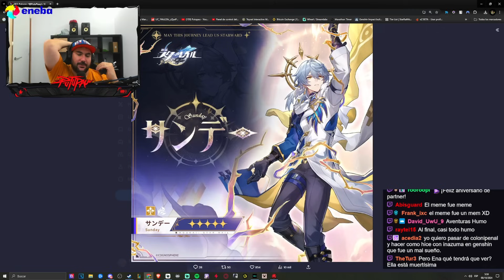HABLAMOS DE SUNDAY, ¿HACEN FALTA VILLANOS en HONKAI STAR RAIL? | Putupau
Familia!! Hoy os traigo una charla que hemos tenido en stream tras la presentación y confirmación de Sunday para la versión 2.7 de Honkai Star Rail. ¿Hacen falta villanos?